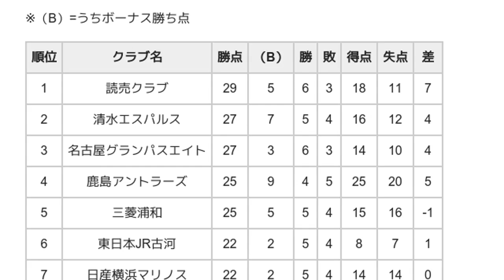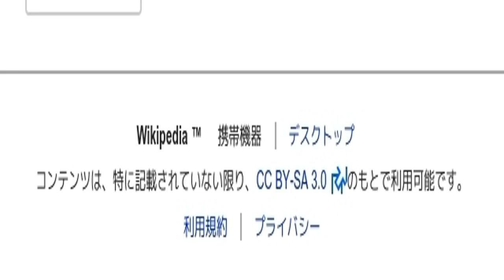「1992年のJリーグカップ」とは ウィキ動画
ウィキを動画で読む「1992年のJリーグカップ」のウィキ動画です。